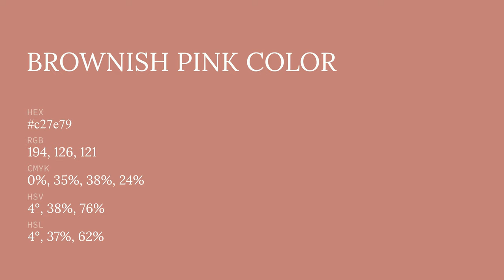Brownish Pink color c27e79 hex color - Red color - Cool color c27e79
What color is Brownish Pink ? c27e79 hex color - Red color - Cool color c27e79

Hex c27e79 Color Code is also known as Brownish Pink color.